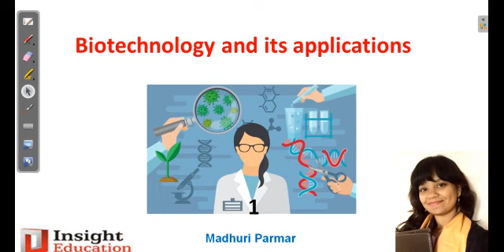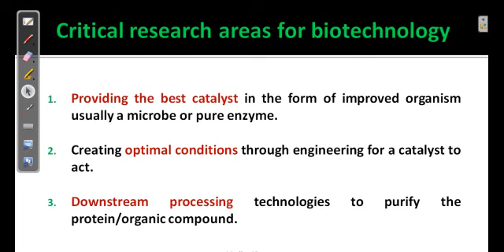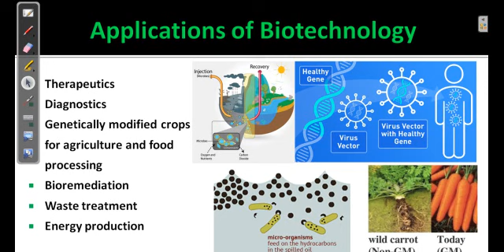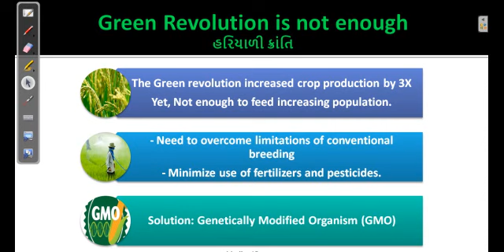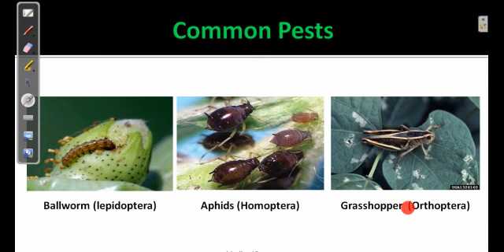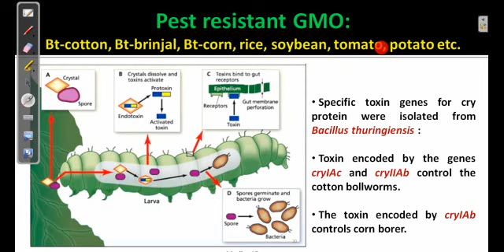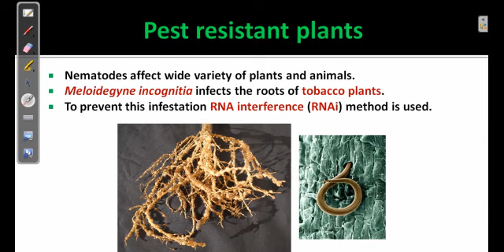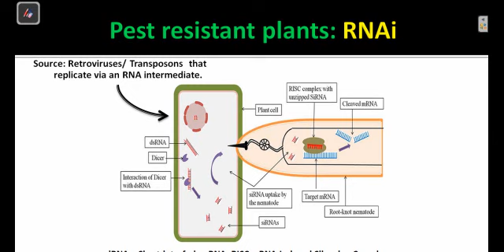Ch 12 Biotechnology and its applications part 1